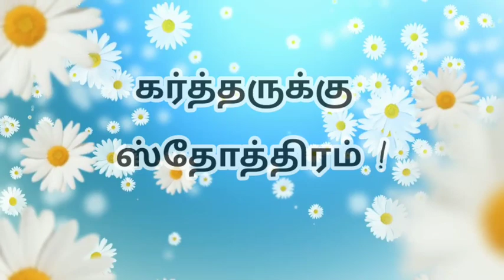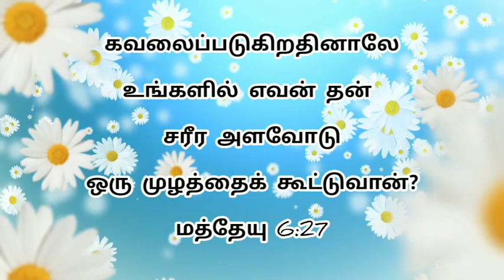Today bible verse in tamil | daily bible verse| tamil bible words |12-04-2022